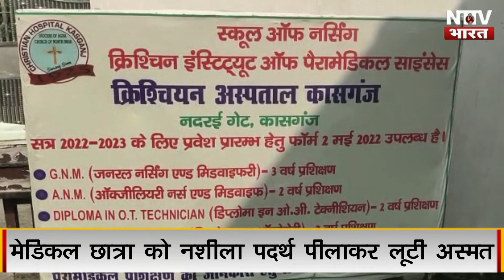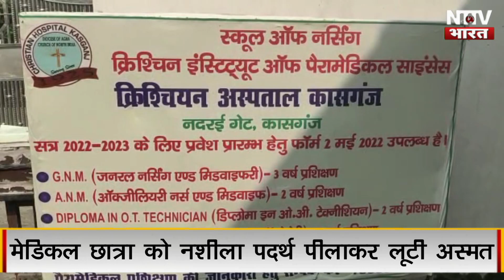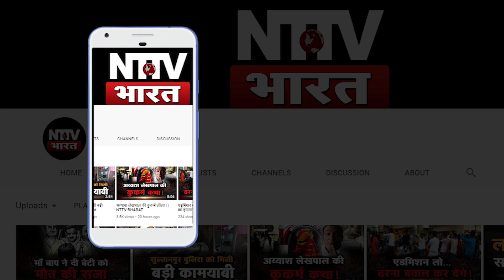मेडिकल छात्रा को बेहोश कर बड़े बाबू ने लूटी अस्मत, तीन दिन तक किया गंदा काम | NTTV BHARAT